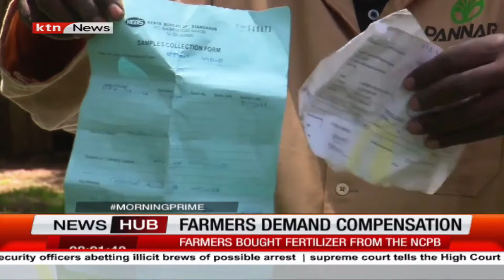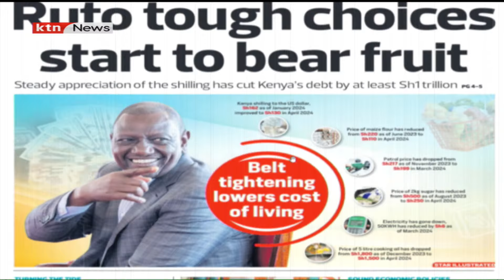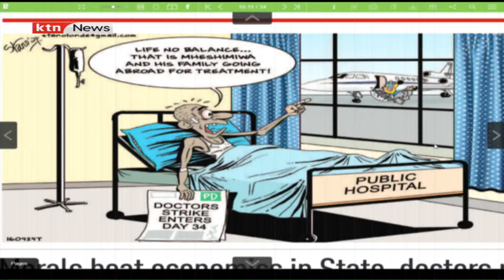Siasa Fiesta: Fake fertilizer probe | Morning Prime